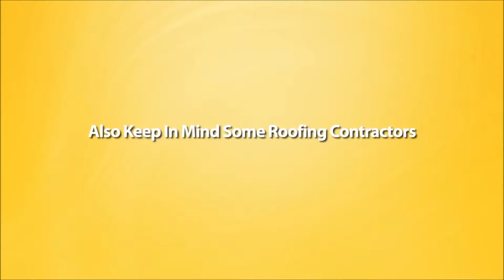Honest Redsidential Roofing Contractors In Morristown Nj 07962 -877-936-6781